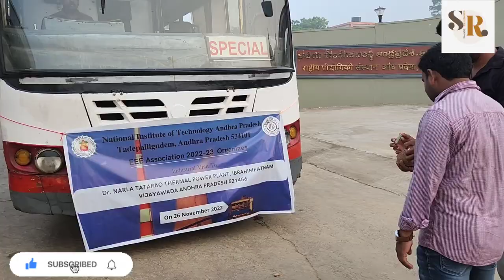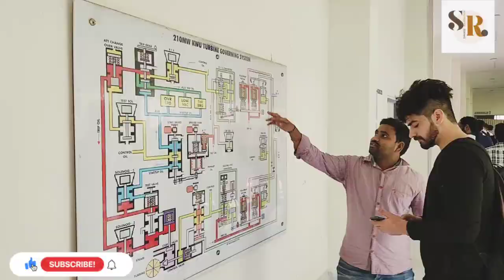Nit Andhra Pradesh| Industrial visit to Dr. Narla Tatarao Thermal Power Station vijaywada#nitandhra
Thank you ❤️ for the EEE association to organize the amazing industrial visit to  Dr. Narla Tatarao Thermal Power Station.

My Insta I'd rajkishor5056